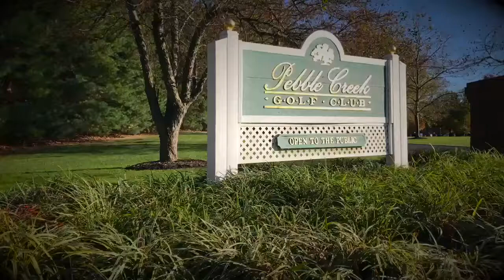Pebble Creek Golf Club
Promo video for Pebble Creek Golf Club